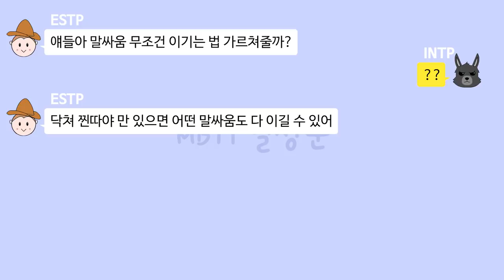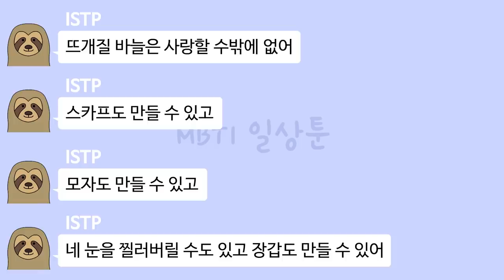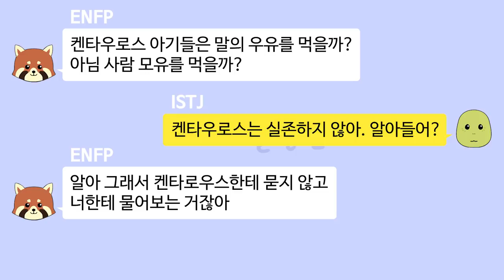MBTI 유형별 저세상 카톡대화 3편